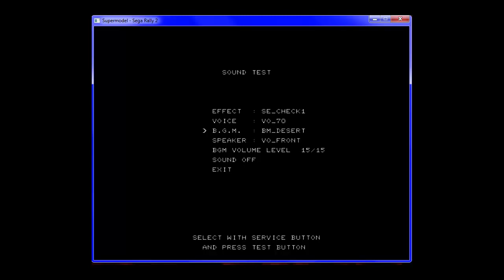sega rally 2 arcade hd - all music soundtracks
played all songs in a random shuffle on real emulator test arcade version